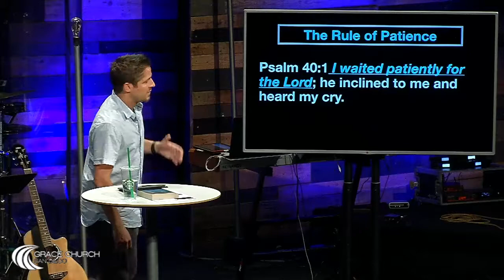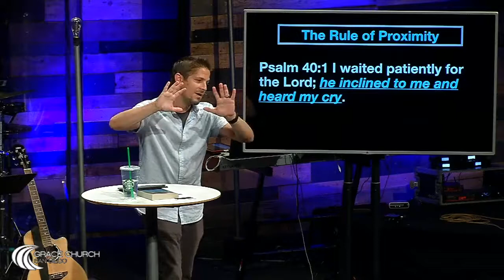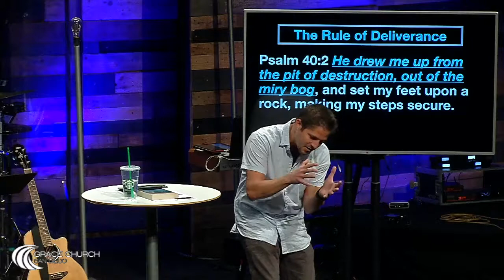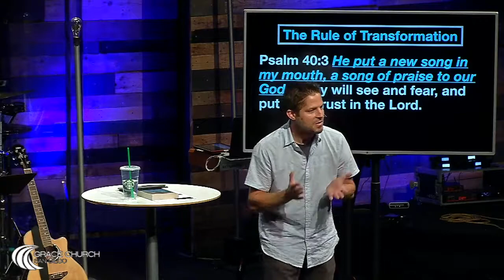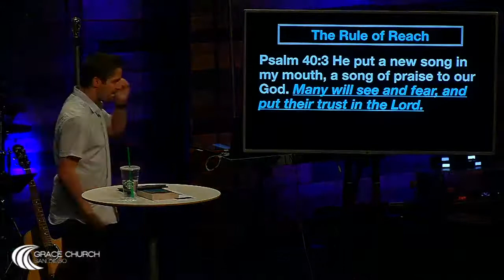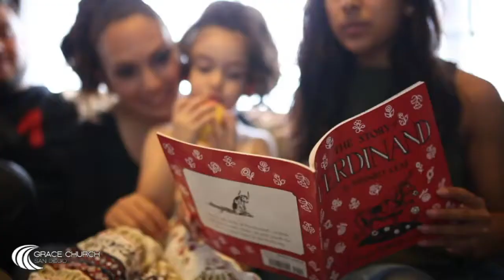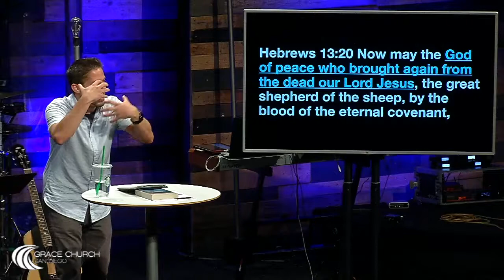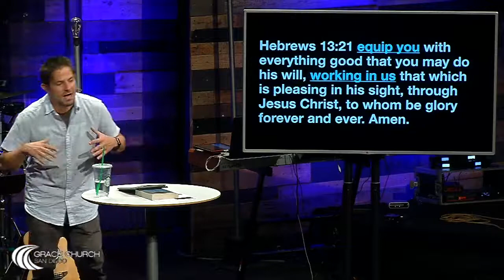04/01/18 Jesse Jacobs The Rules of Deliverance